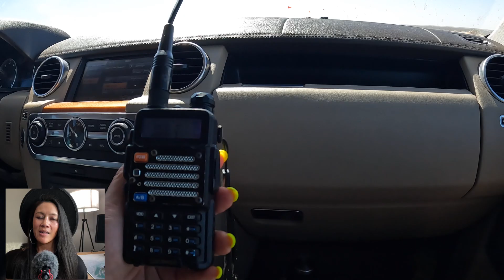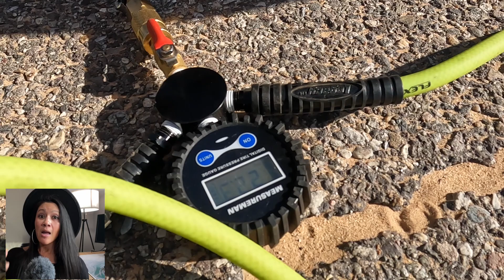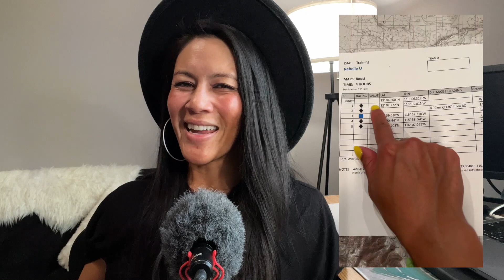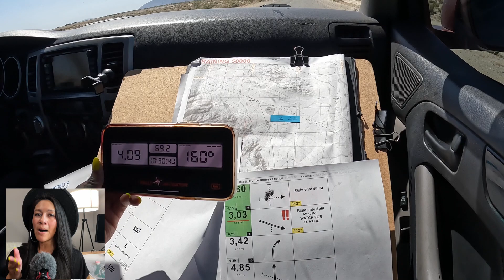Even when there's a scorpion on you, keep calm and adventure on - Rebelle Rally Training Stories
Rebelle Rally is an eight-day adventure that tests the strength and endurance it’s female competitors.

This journey isn’t your usual road trip; it’s an off-road challenge stretching across 1600 miles of desert from Northern to Southern California.

The rally throws technology out the window, forcing participants to navigate through hidden checkpoints using only a topographic map, compass, and plotter.

There are no phones and no GPS.

🎥 This video is part of a vlog series!

🙋🏻‍♀️ Let’s CONNECT!

Inspirational stories to help you be just 1% more badass than you were yesterday. Our BIG badass moments in life are made possible by the the culmination of our SMALL badass moments. I keep it REAL. Made with love WHILE TRAVELING.

0:00 My adventure started with a scorpion
0:32 Intro
2:15 What is Rebelle Rally
3:47 How training started with a scorpion
8:00 Learning to drive in the sand dunes
18:27 Learning to navigate without GPS
21:24 Feeling nothing but doubt
27:24 What driving and navigating is like
29:05 Oh crap moments
36:41 I had every excuse to quit